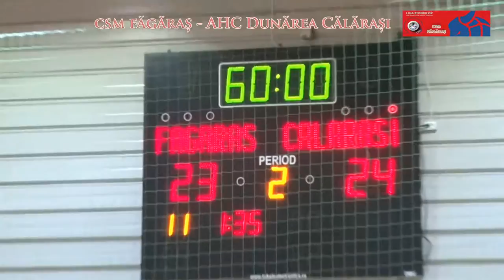CSM Fagaras - AHC Dunarea Calarasi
Liga Zimbrilor
Etapa a XVI - a